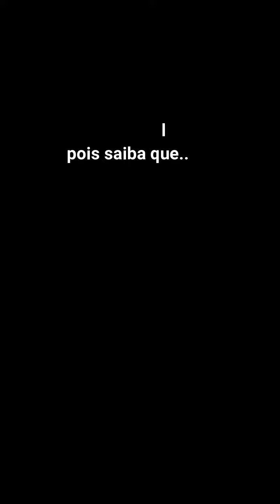Benção e proteção para vida financeira e material, abrir portas.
Este é um canal Intercessão Cristão Católicos e pessoas de boa vontade :)

O nosso proposito é gestar na internet uma grande rede de oração online e diária, onde todos nos que estamos inscritos rezaremos diariamente uma  ave maria uns pelos outros, pelas intenções particulares de cada um, pela reparação dos pecados, elas intenções de Jesus e da Virgem Maria no mundo, pelo cumprimento da vontade de Deus em nossas vidas, na igreja e no mundo.  pois nos cremos, pelas orações de muitos Deus derrama grandes graças!

Jesus e Maria Lhe abençoe.